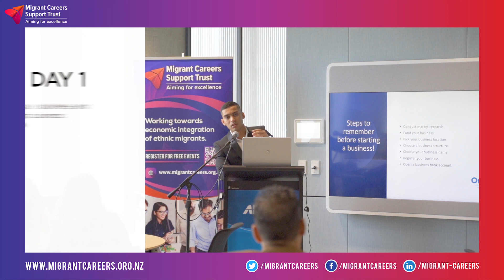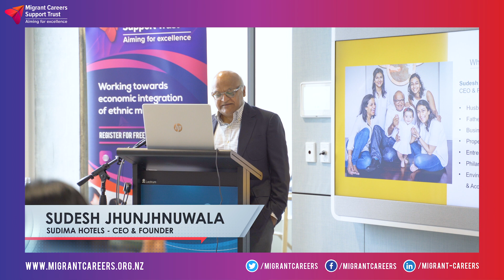Entrepreneur Bootcamp - Highlights (1st)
Attended by over 30 participants belonging to various ethnicities, the boot camp was aimed at new or settled migrants who wanted to set up their own business and were unsure of where to start. It was also aimed at new entrepreneurs and solopreneurs who wanted a refresher in navigating the ins and outs of running a new business.